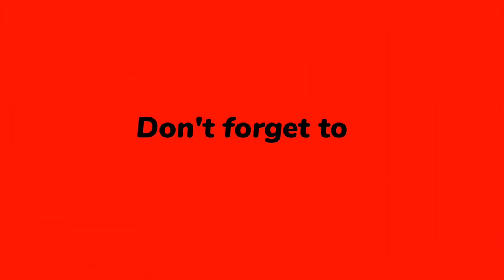IPL 2024 | Chennai Super Kings vs Royal Challengers Bengaluru, 1st Match Prediction | Who Will Win?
JOIN US:-

Indian Premier League 2024, Chennai Super Kings vs Royal Challengers Bengaluru, 1st Match Prediction | Who Will Win? | CSK vs RCB Match Prediction

Welcome to the thrilling clash between Chennai Super Kings vs Royal Challengers Bengaluru, 1st match Prediction in the 2024 cricket series! 🏏🔥

Chennai Super Kings vs Royal Challengers Bengaluru, 1st match Prediction in a battle of cricket giants! Don't miss a single moment of the action-packed series – it's going to be a rollercoaster ride of boundaries, wickets, and nail-biting finishes!

Chennai Super Kings vs Royal Challengers Bengaluru
Chennai Super Kings vs Royal Challengers Bengaluru match prediction
IPL 2024
IPL league
rcb vs csk Match Prediction
T20 Cricket
who will win
kaun jitega